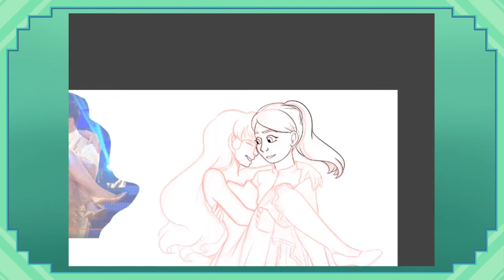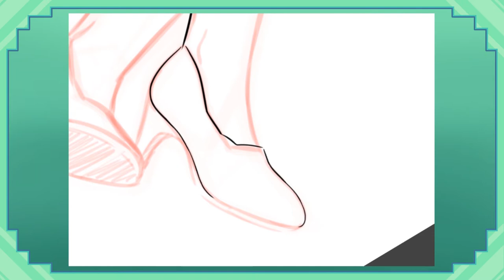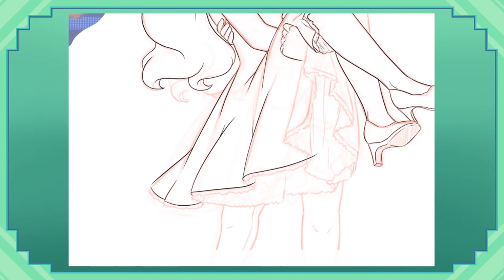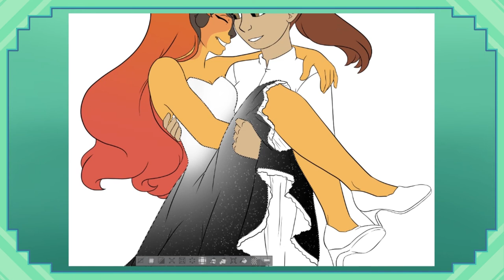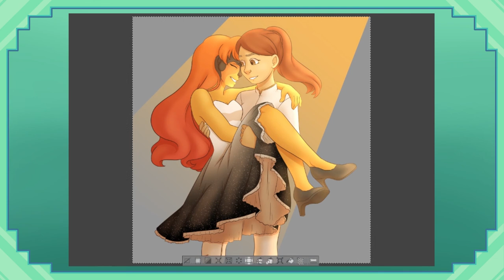Why Representation Matters (And Why Positive Reinforcement Matters More)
This is a tricky one and I didn't wan't to get too in depth about certain aspects that I wouldn't have full context of, but this is something that I believe in so here it is!

My Links